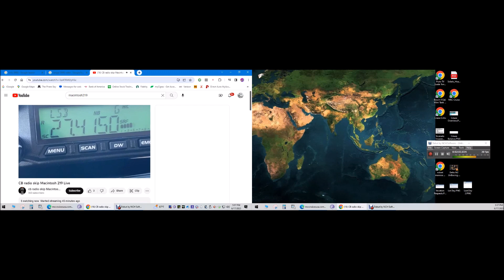966 Central Florida Picked up in San Francisco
Foam King Picked up in San Francisco on a mobile Anytone.